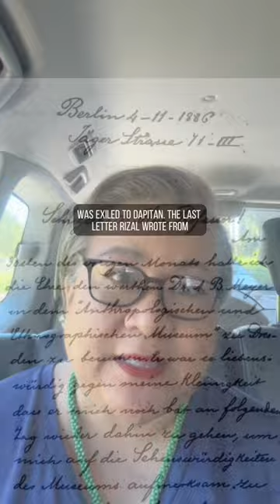Mighty Magulang: Ferdinand Blumentritt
September20 TodayInHistory Ferdinand Blumentritt, Filipinologist and Rizal BFF, died in Leitmeritz in 1913 at the age of 60.

Image Credits: BNF/Gallica, Discovery Walks, eScribbles, El Filipinismo, MyRizal150, NHCP, Outgress, Tulay